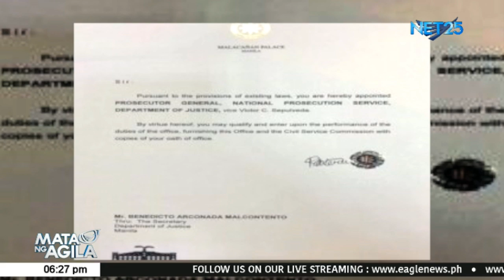Matthew Marcos Manotoc, pormal na nanumpa bilang bagong gobernador ng Ilocos Norte